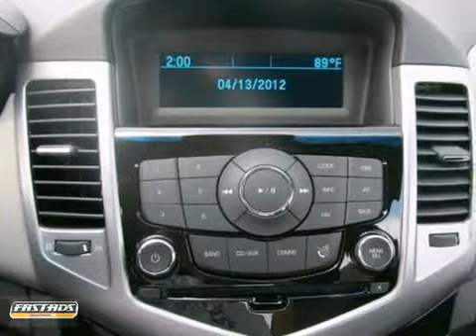2012 Chevrolet Cruze #285858 in Plant City - Tampa, FL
If you are looking for real value on a great new car, Stingray Chevrolet invites you to call and make an appointment to view this 2012 Chevrolet Cruze, stock# 285858. We are conveniently located near Plant City - Tampa, FL and known for our great selection, reliability and quality. Call to take a look at this 2012 Chevrolet Cruze today.

Stingray Chevrolet
2002 N. Frontage Rd.
Plant City - Tampa FL, 33543

Stingray Chevrolet is a member of one of the largest Chevrolet groups in the country. Our dealership is already growing fast because of the way we respect our customers. All sales are handled by one person from start to finish. No games. No pressure. Just respect for you and your time. Relax and enjoy the difference.